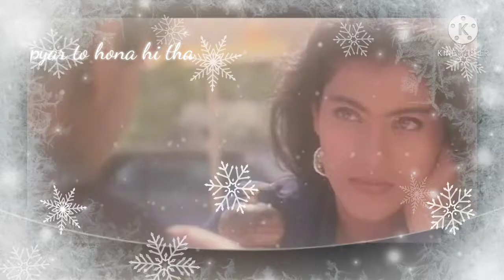Pyar to hona hi tha movie BGM 💜 music by Jatin-Lalit💜💜